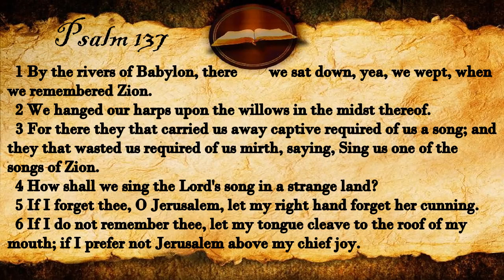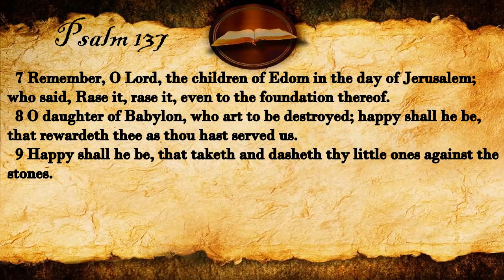Psalm 137 | KJV Audio (With Text)